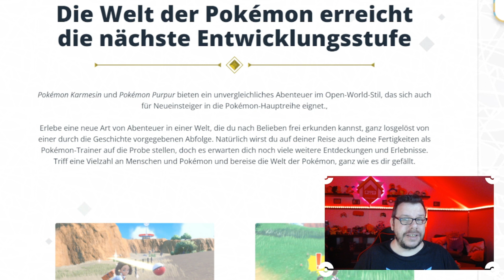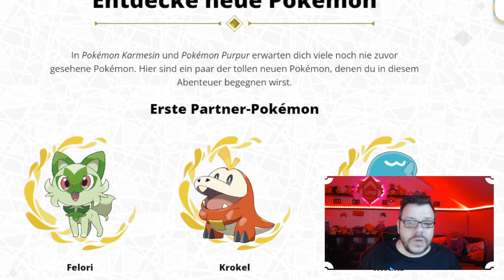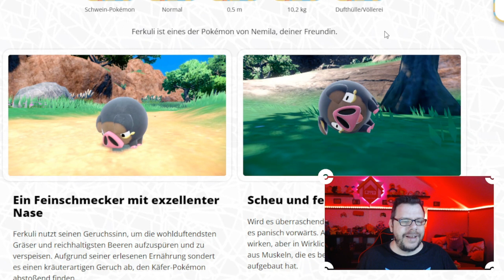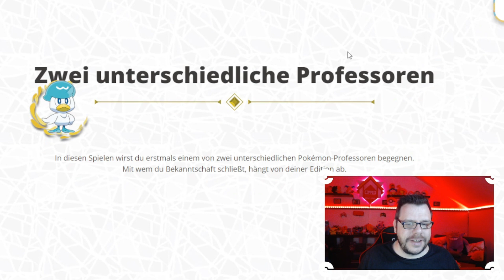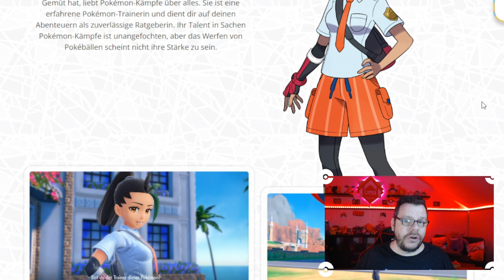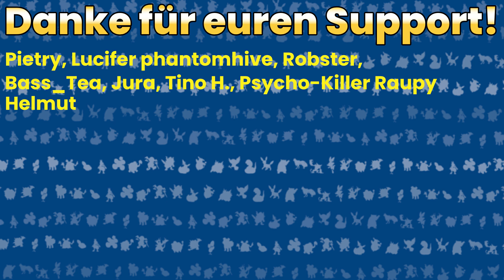Alle neuen Infos zu Pokemon Karmesin und Purpur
Ich hab für euch mal die neuen Infos zusammengetragen